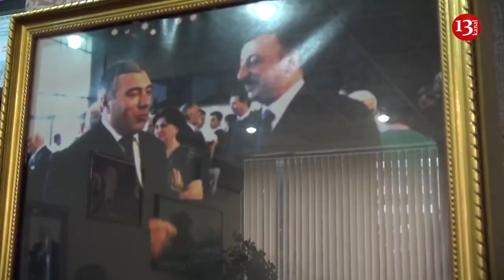"82 yaşlı deputat deyir ki, Parlamentə kayf almağa gəlmişəm,a kişi, kayf barda olar"-Hafiz Hacıyev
Növbədənkənar parlament seçkiləri gündəmin əsas mövzusudur.Müstəqil namizədlərin çox olması fonunda özünü buraxmış keçmiş deputatlar da namizədliklərini irəli sürərək bu marafonda iştirak edirlər."Müzakirə Saatı"nda ELçin Rəhimzadə ilə gündəmi dəyərləndirən Müasir Müsavat Partiyasının sədri Hafiz Hacıyev düşünür ki,bu seçkilər də saxtakarlıqla keçsə ölkədə ciddi qarşıdurma yarana bilər.Bu halın Azərbaycanın beynəlxalq imicinə pis təsir edəcəyini deyən partiya sədri əlavə edib ki,Yeni Azərbaycan Partiyasının namizədləri seçicilərə qarşı hörmətsizlik edir və ümumiyyətlə qanunları saymır.Konkret olaraq 101 saylı Göygöl-Daşkəsən seçki dairəsindən hakim partiyanın namizədinin qeyri qanuni hərəkətlərinə toxunan Hafiz Hacıyev deyir ki,Elşad Mirbəşir Prezident Adminstrasiyasına yeni təyin olunmuş şöbə rəislərindən birinə güvənərək bu addımı atır